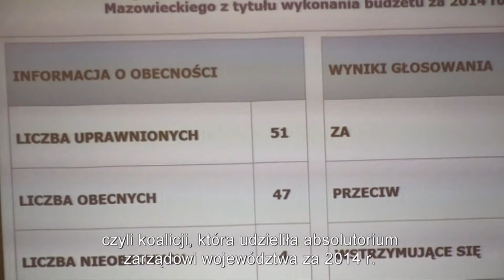Marszałek i zarząd otrzymali absolutorium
Radni województwa udzielili większością głosów absolutorium zarządowi – za głosowało 30 radnych, przeciw – 17, nikt nie wstrzymał się od głosu. Marszałek Adam Struzik i skarbnik Marek Miesztalski w swoich wystąpieniach podkreślali, że ubiegły rok minął pod szyldem skutecznych działań na rzecz zmniejszenia „janosikowego”, choć był to czas trudny dla budżetu województwa.